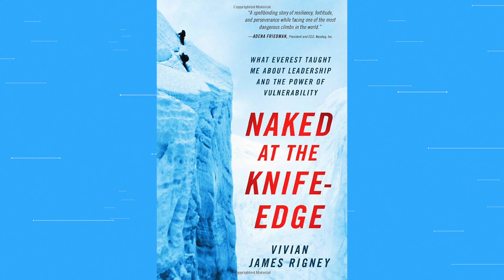foXnoMad Podcast: Climbing The Highest Mountain On Every Continent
Ep.65: Vivian James Rigney is the author of Naked at the Knife-Edge, his account of summiting Everest.